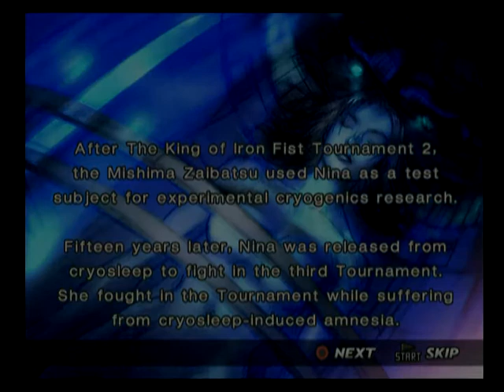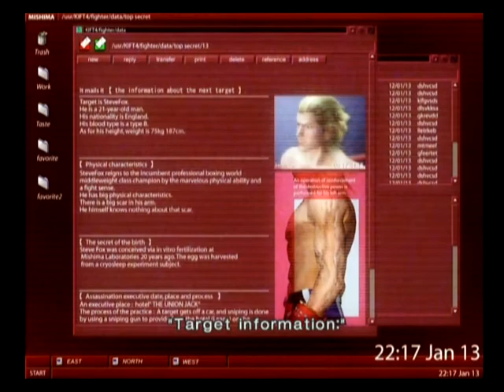Tekken 4 playthrough: Nina story mode!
Tekken 4: still pretty gloomy, with really lovely sound design. Also, have you noticed? The character models have a considerable rear shelf. Much more junk in everybody's trunk than in subsequent Tekkens.